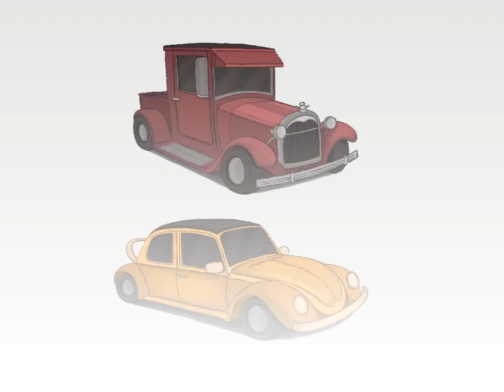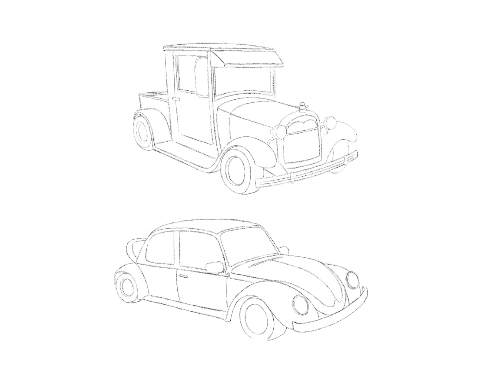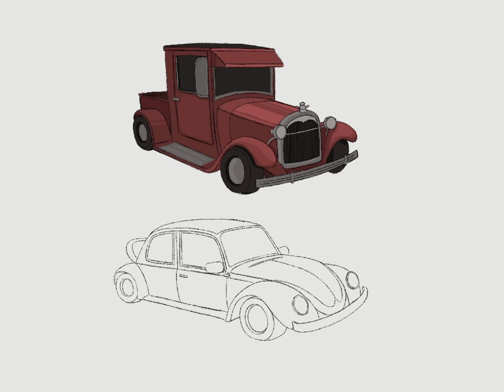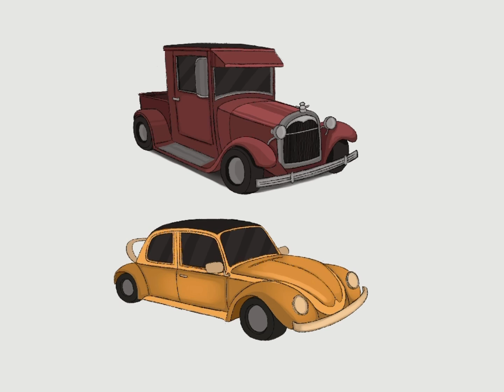How to draw a car?